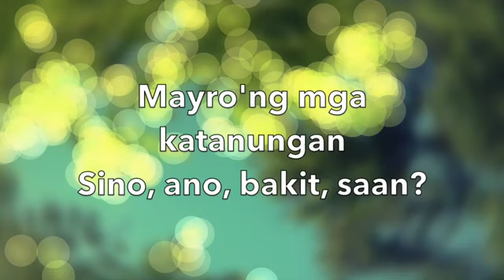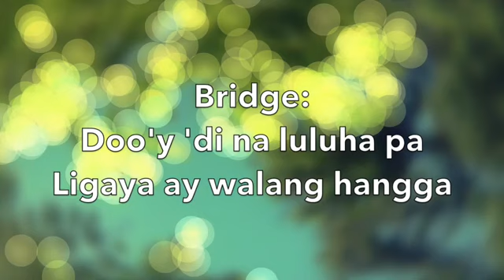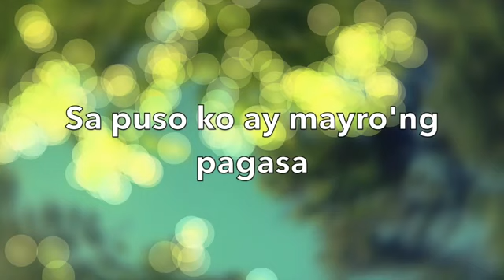Kung Kasama Ka by KDR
MCGI SONG